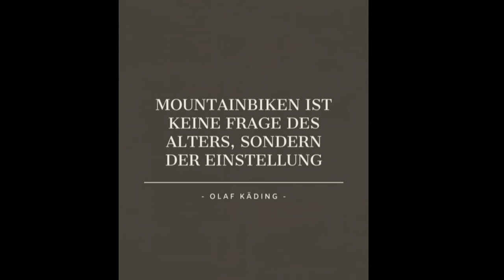Trailground Brilon 2024 / Flow and Fun mit dem E-MTB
Bikes:
-Mondraker Level R ,2023

Video und Bild Bearbeitung:
-Canva